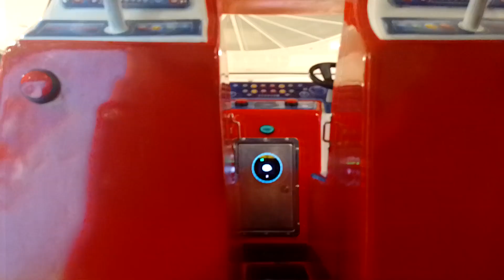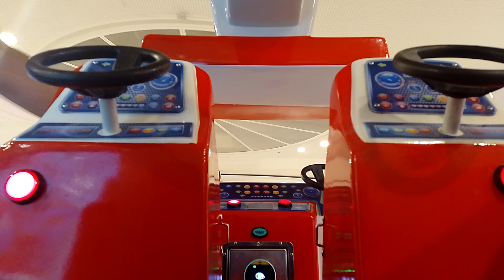Falgas Fire Truck Kiddie Ride (POV!)